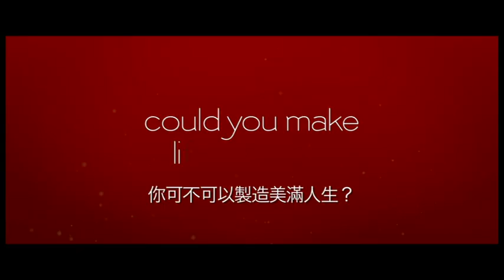About Time 回到最愛的一天 [HK Trailer 香港版預告]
About Time
Hong Kong Release Date: 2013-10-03

回到最愛的一天
香港上映日期：2013年10月3日